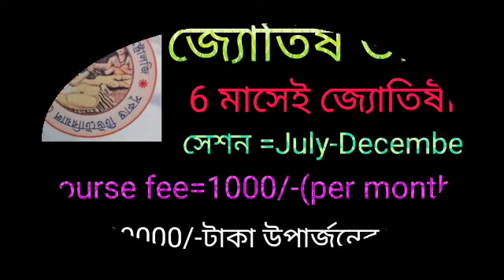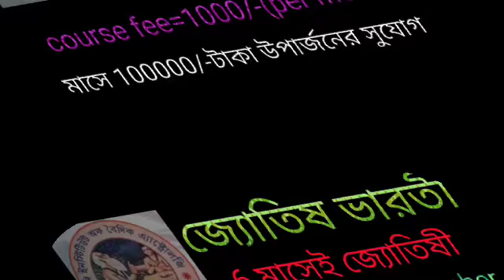বৃশ্চিক রাশি 14 ই আগস্ট সোমবার রাশিফল 5 টি সুখবর নিশ্চিত পাবেন 💯 লটারি জেতার সুযোগ।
বৃশ্চিক রাশি 14 ই আগস্ট সোমবার রাশিফল দেয়া হলো।